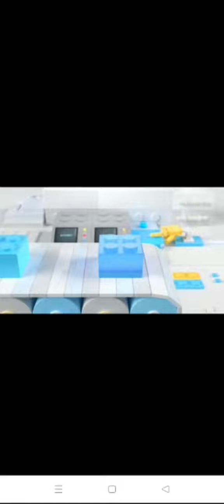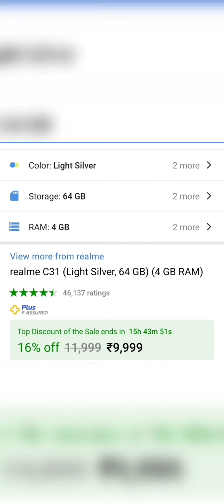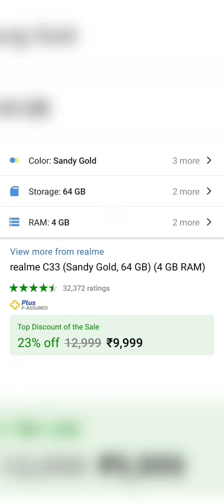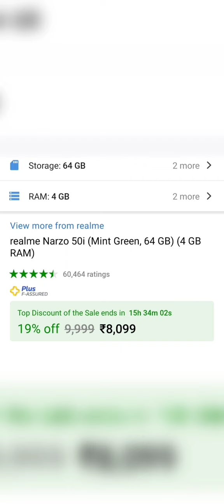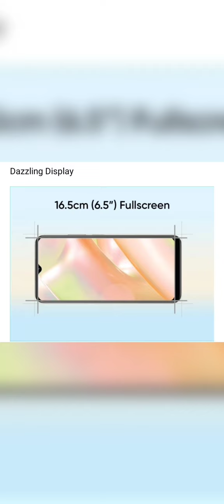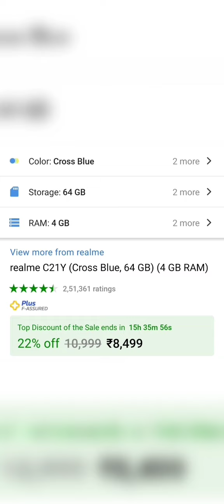Top 5 Best Realme Smartphone Under 10000 in 2022 | Best Realme Phone Under 10000 in INDIA 2022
Welcome Back to Our New Video on Top 5 Best Realme Smartphones under 10000 in 2022.
This list includes all the mid-range Best realme  smartphones which have launched recently and they all have the powerful processor for heavy gaming and multi-purpose uses, longer battery life for more screen time, and a better display SUPER AMOLED with 120 Hz refresh rate with in display fingerorint sensor and best camera for pro photography, videography and vlogging.
We have selected these 5 Best realme smartphones  which have a good battery life, better processor, and amazing camera quality and with powerful processor for multi-tasking and with 5G so that you can be future secured once you buy a phone.